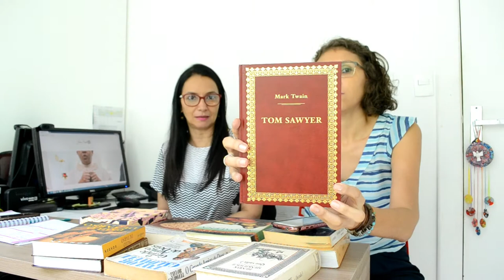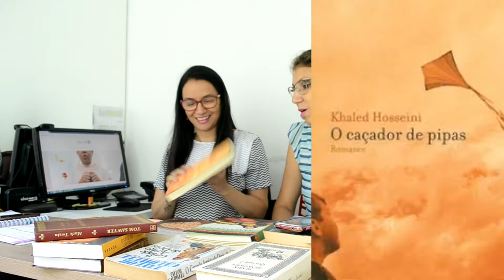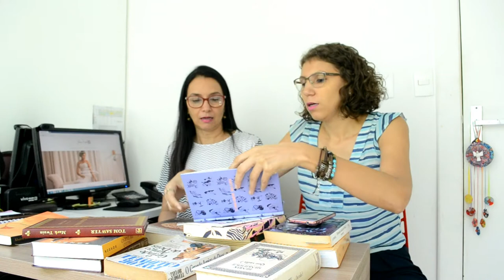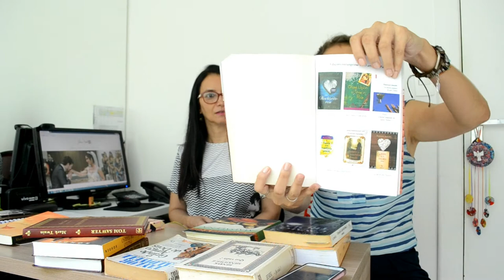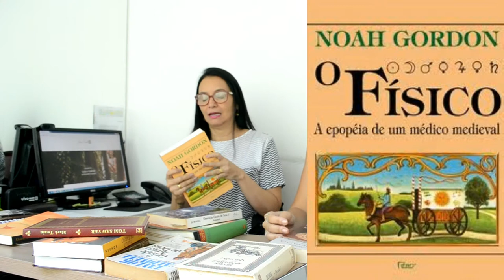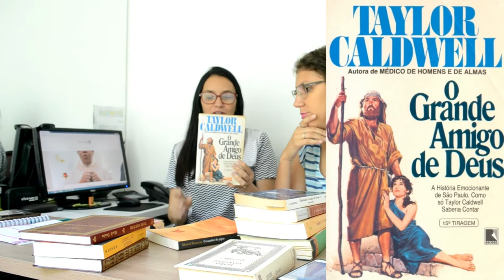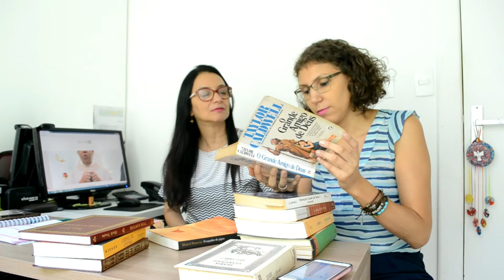Perfil Literário com Josie Nader [ANA PAULA CANDIDO ~ BLOG MUDEI DE IDEIA]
O Perfil Literário de hoje é com minha amiga fotógrafa Josie Nader. Confira esse perfil bem marcante e cheio de recomendações sensíveis para vocês!

RESPOSTAS
♥ Um livro da sua infância:

♥ Um livro que te faz sorrir
As aventuras de Tom Saywer

♥ Um livro que te deixa triste
Caçador de Pipas

♥ Um livro que você não gosta
A câmara sangrenta

♥ Um livro que você recomenda
Arroz de Palma
O físico
Operação cavalo de tróia
O grande amigo de Deus
Maria Madalena, a mulher que amou Jesus